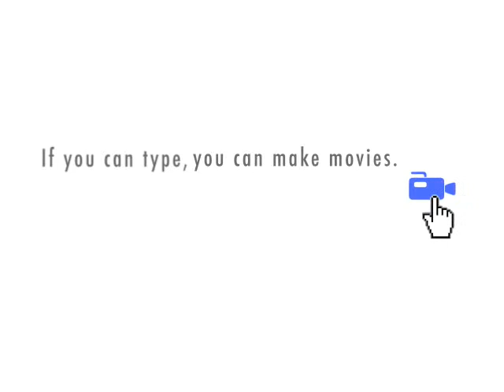Teddy Bear Poker 2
teddy bear poker 2, mini mumbo